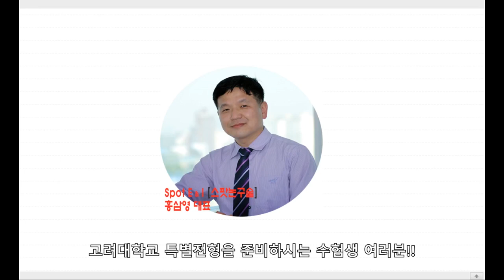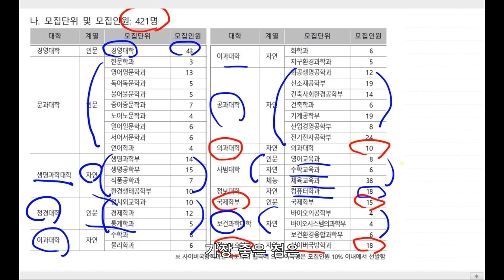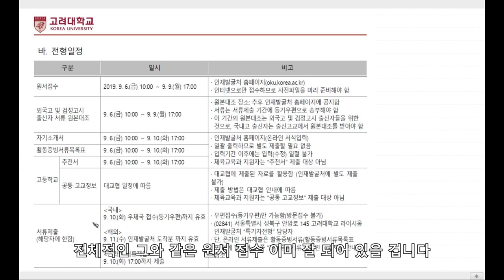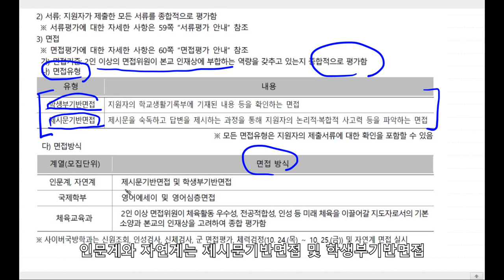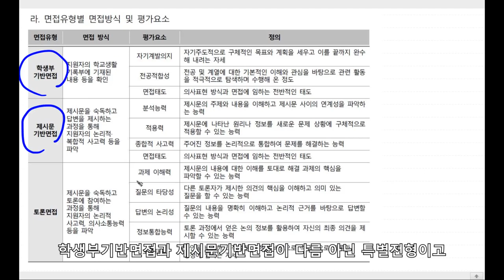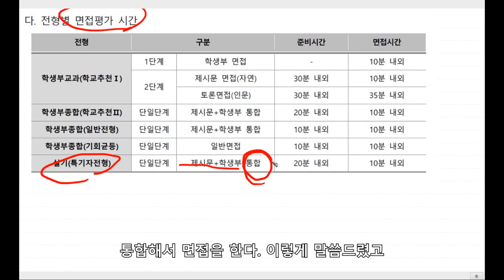고려대 특기자전형 면접특강 스팟면접 현장강의 안내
고려대학교 특별전형 면접특강 스팟면접 현장강의 안내